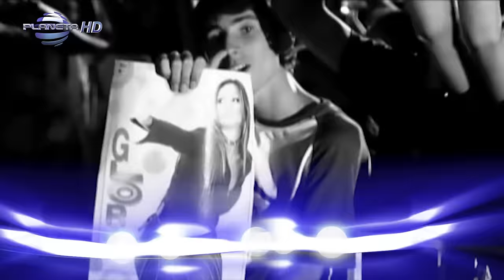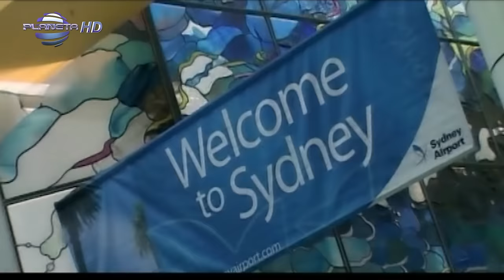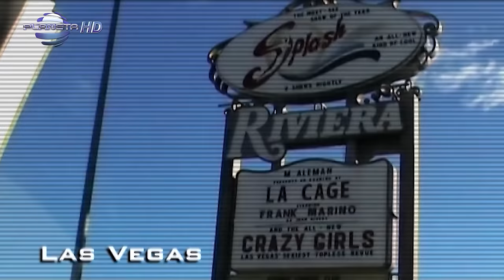GLORIA - BLAGODARYA / Глория - Благодаря, 2006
продуцент: ПАЙНЕР ООД
музика: Димитър Петров
аранжимент: Димитър Петров
текст: Мариета Ангелова
режисьор и сценарист: Людмил Иларионов - Люси
оператор: Йордан Петков